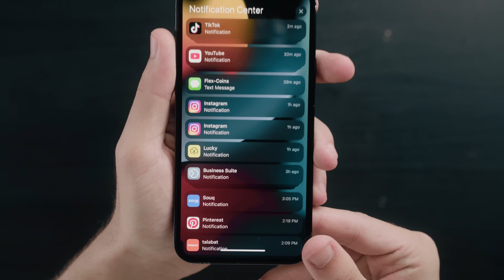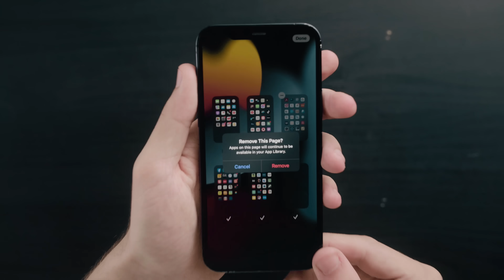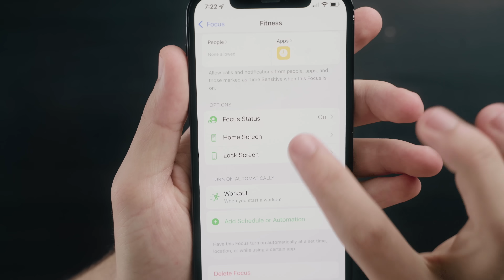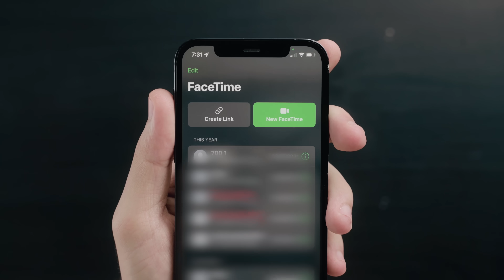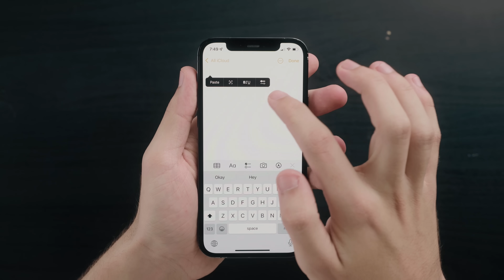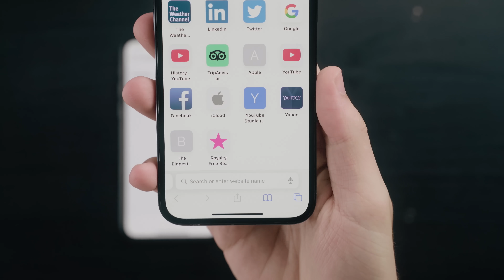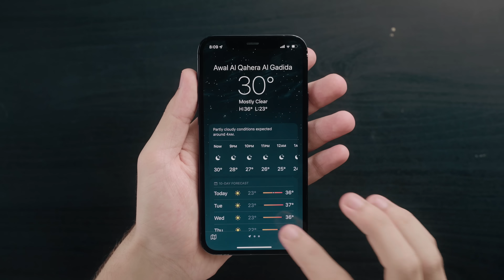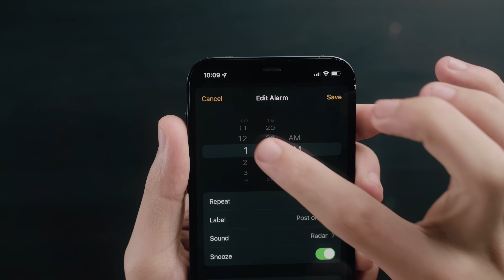iOS 15 - اهم مميزات تحديث الايفون الجديد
ios 15 واخيرا وصل تحديث ابل الجديد
بمميزات واضافات جديد ودي اهم الحاجات ال اكتشفتها فيه